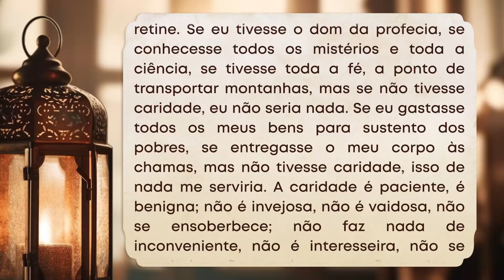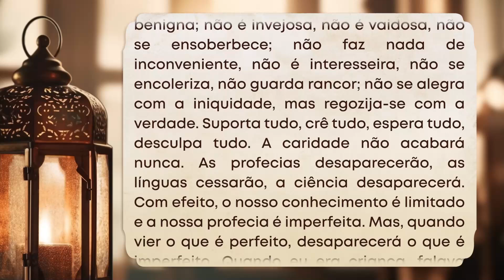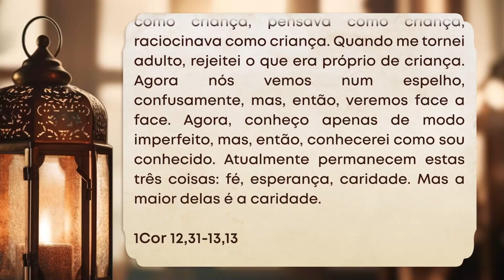Testemunho da Luz 18 09 2024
Nesta quarta-feira da 24ª semana do Tempo Comum continuamos a leitura da Primeira Carta de São Paulo aos Coríntios 12,31-13,13.

Todos os dias, você é convidado a embarcar em uma jornada de iluminação e fé, com o Arcebispo de Goiânia, Dom João Justino. Juntos vamos testemunhar a luz das lições deixadas pela palavra de Deus.

Produção e Edição: TV Pai Eterno